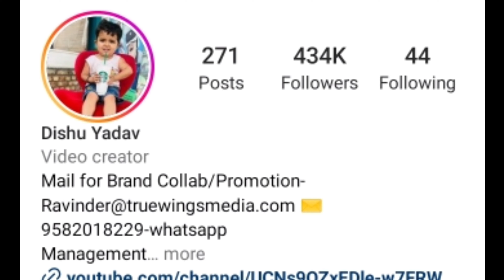इस छोटी बच्ची ने तोडे अंजली के सभी रेकॉर्ड | Social Media Viral Girl | Anjali Chauhan 777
Credit :- Anjali Chauhan

Your Query:-
1) Anjali Chauhan Official 777
2) Anjali Chauhan Bhojpuri Film
3) Anjali Chauhan Official Vlog
4) Anjali Chauhan Tik Tok Video
5) Anjali Chauhan New Dance
6) Anjali Chauhan Instagram Reels
7) Anjali Chauhan Official Dance Video

Note:- This Video is based on my internet research and thus may be not 100% accurate.